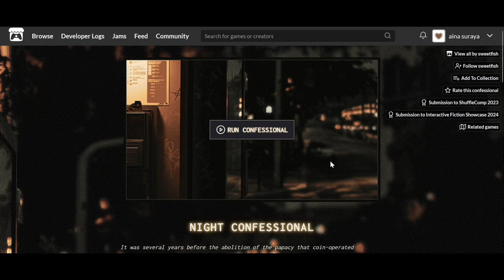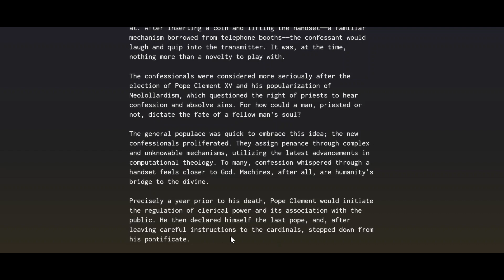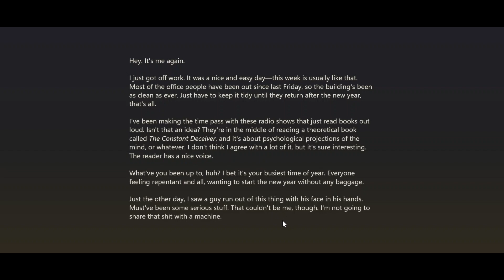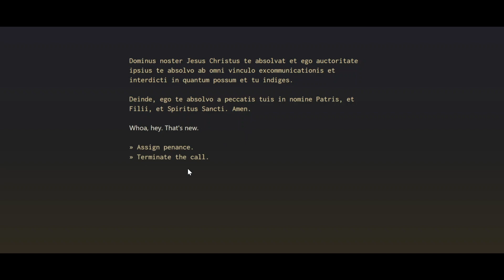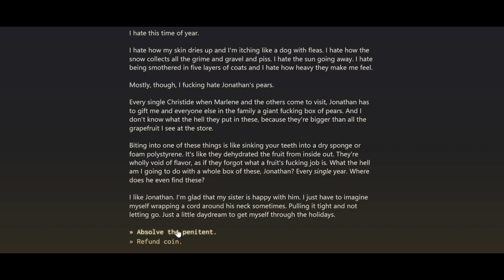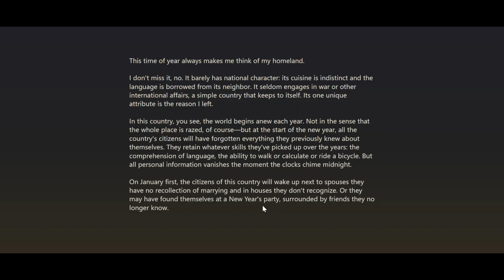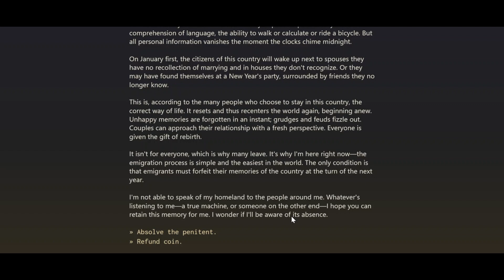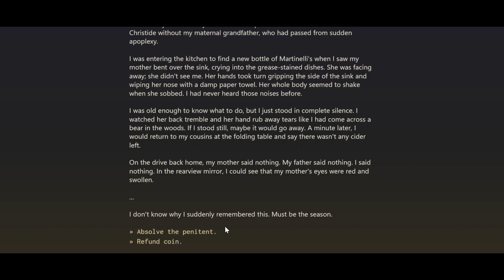Night Confessional - Reflecting in a coin-operated confessional before the end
Step into the confessional booth in this interactive fiction game set at the end of the year. Join me as we explore deep reflections and personal stories. Apologies for the audio glitches—I’ll likely revisit this game to commemorate the new year! :3